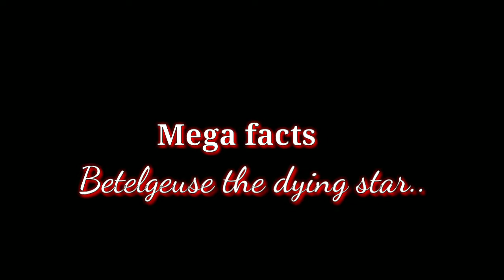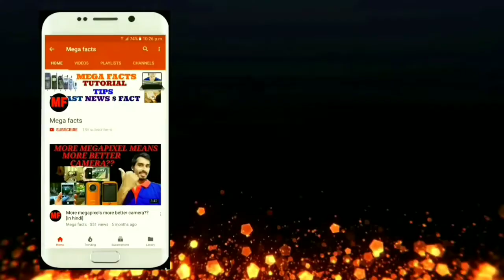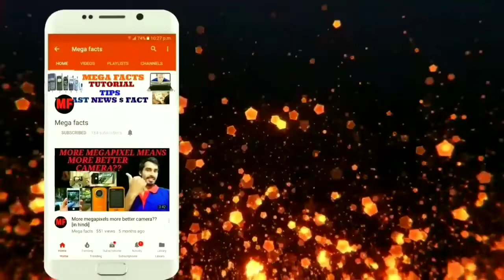What will happen if betelgeuse star will explode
As this is clear that after some time betelgeuse star will explode and we have 2 sun on earth watch this video of mine and do subscribe my channel mega facts